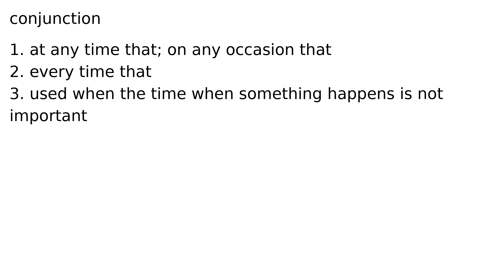whenever conjunction meaning meanings definition definitions phonetics pronunciation englis